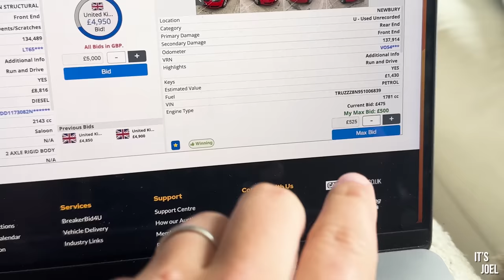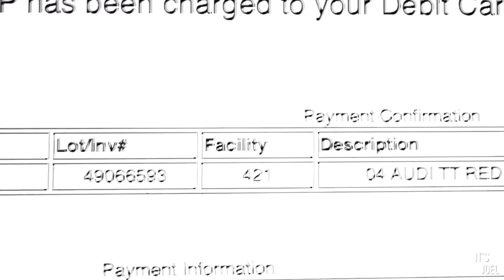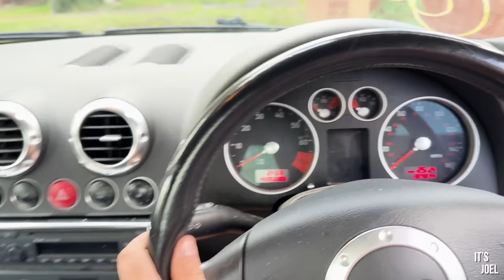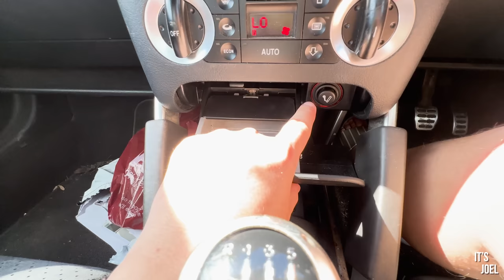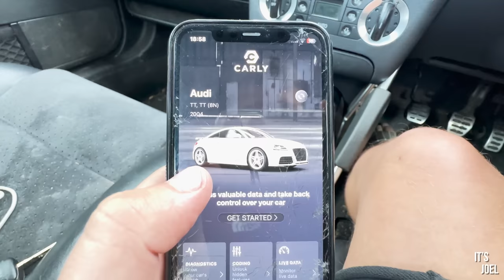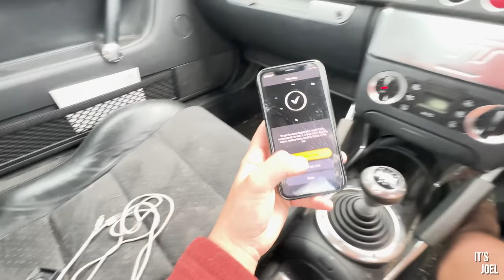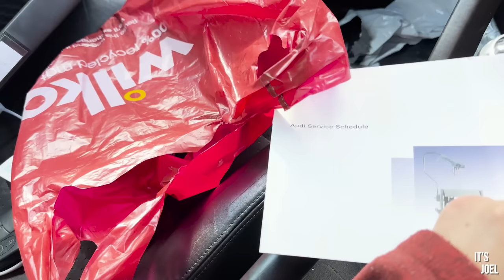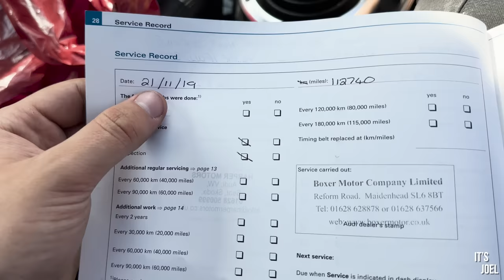I ACCIDENTALLY BOUGHT THIS VERY CHEAP AUDI TT ON COPART...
I accidentally bid on this Audi TT on Copart last week, and ended up winning it...

If you fancy getting yourself a carly code reader (very useful) click this